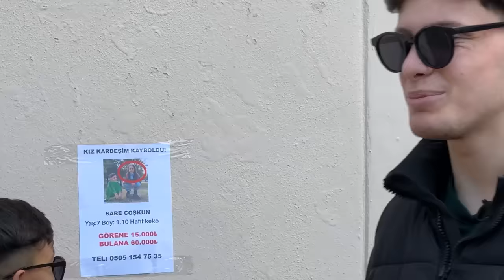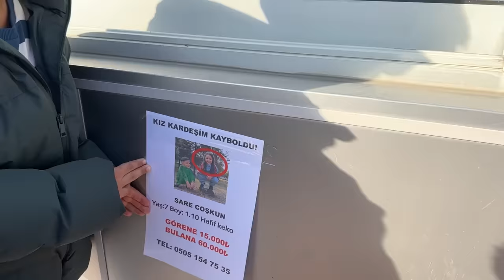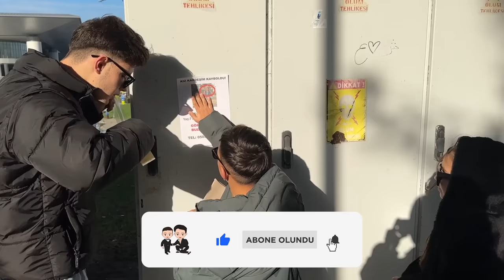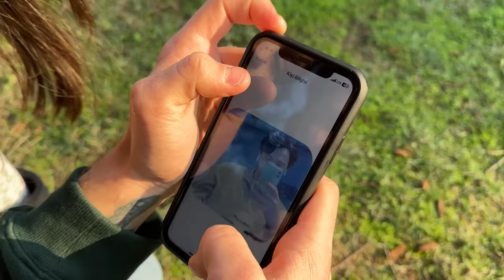KIZ KARDEŞİM KAYBOLDU!!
Hepinize selam canlarım, Bu videoda “Kardeşim Kayboldu” başlığı ile dolandırıcıları trolledik.

Instagram Hesaplarımız;